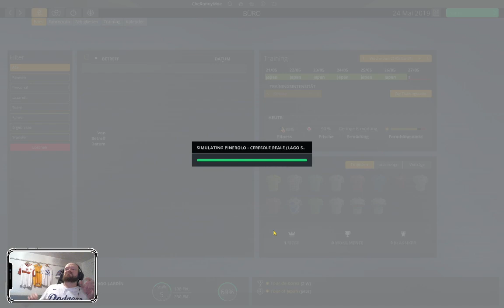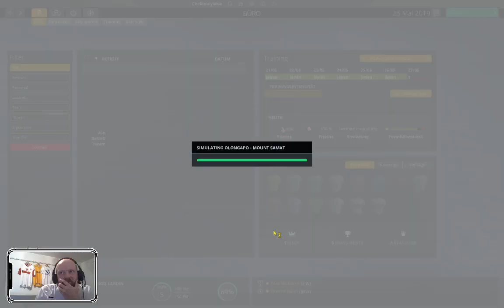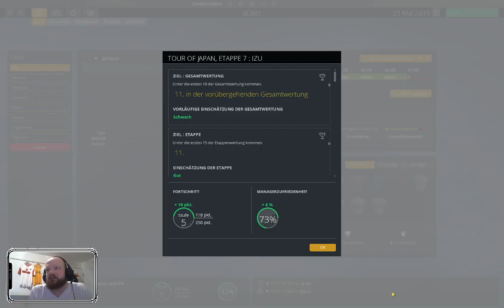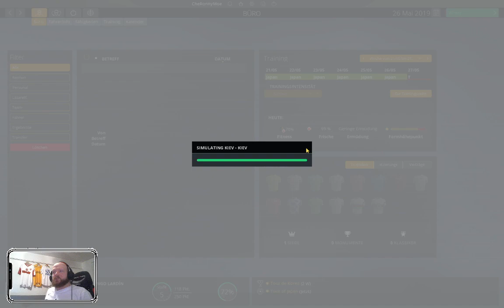Sportlich ins Wochenende cheronLUL (Part 19/21)